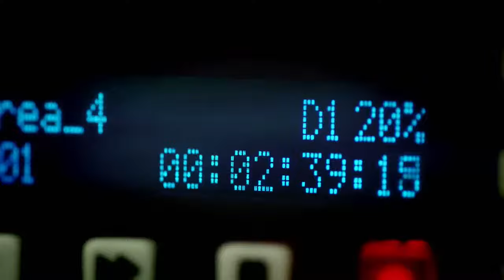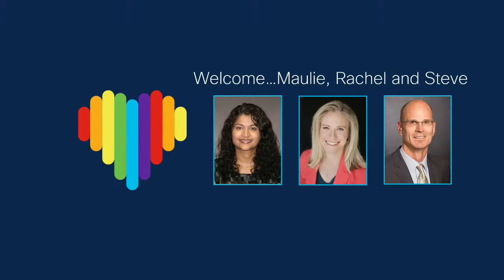Cisco PRIDE in Action: Getting Proximate to LGBTQ+ Leaders – APJC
Cisco PRIDE, the LGBTQ+ Inclusive Community, is pleased to invite you to our global PRIDE event. Come celebrate with us as we get proximate to LGBTQ+ leaders.

Special Guests: Kara Swisher, from the New York Times, and Dr. Kristina M. Johnson, Cisco Board of Directors and President The Ohio State University.